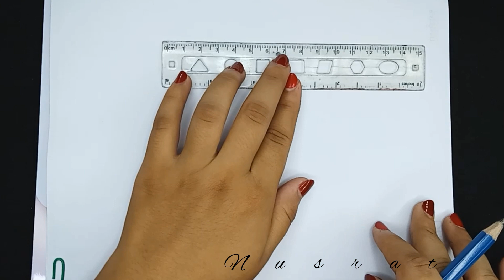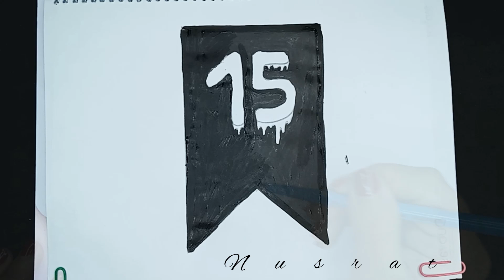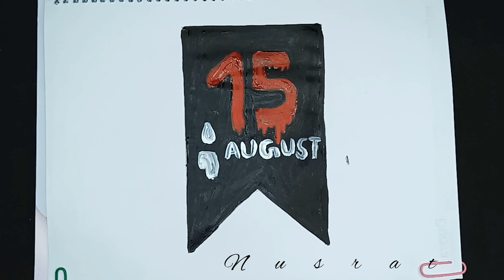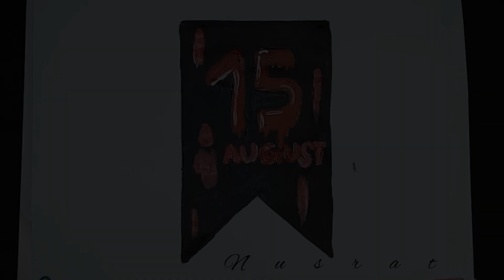15 August drawing | ১৫ আগষ্ট জাতীয় শোক দিবস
১৫ই আগস্টের ছবি আঁকা | জাতীয় শোক দিবসের ছবি আঁকার সহজ নিয়ম